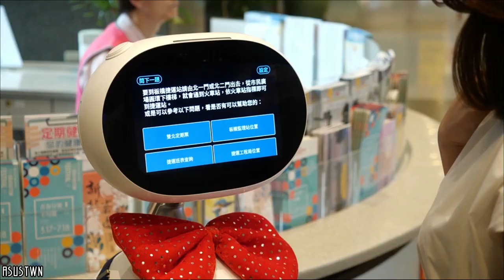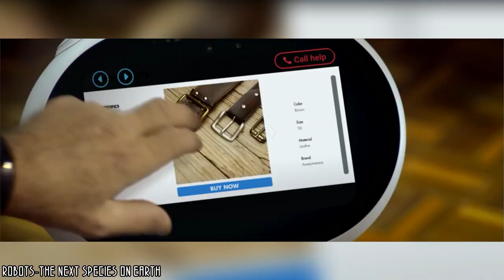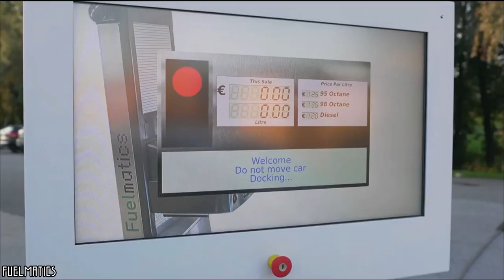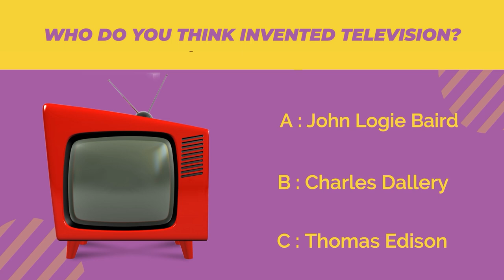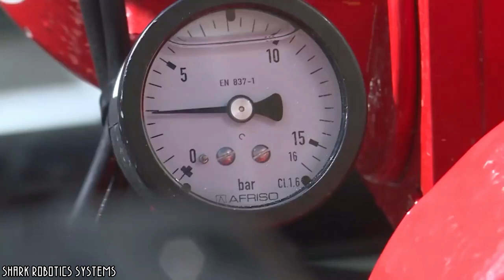THESE UNIQUE MACHINES WILL SURPRISE YOU!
The growth of the tech industry over the past few years has been incredible. Today we have devices that we did not imagine just a few years ago. These extraordinary machines have made many daily tasks easier, brought more convenience and simplified processes that were previously quite tedious. In this video, you will discover a demolition robot that can reduce a tower while being piloted remotely; or a smart machine, called Zenbo, which is capable of performing countless daily tasks. These are the machines that will surprise you.